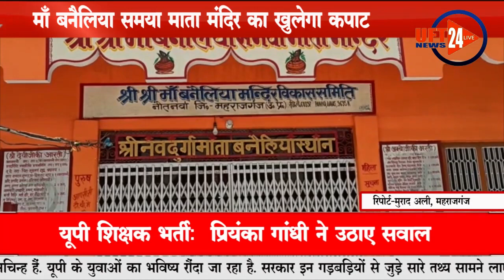माँ बनैलिया समया माता मंदिर का खुलेगा कपाट..UFT NEWS 24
यूपी के महराजगंज जिले के नौतनवा नगर में स्थित "माँ बनैलिया समया माता मंदिर का कपाट लॉक डाउन के कारण दो महीने से बंद था। जिसे सोमवार की सुबह प्रदेश सरकार के सशर्त आदेश पर श्रद्धालुओं के लिए खोला जा रहा है। जिससे श्रद्धालुओं का आवागमन शुरू हो जाएगा। ऐसे में कोरोना जैसी महामारी के बढ़ते खतरे को देखते हुए मंदिर में आने वाले श्रद्धालुओं की सुरक्षा के लिए पूरे मंदिर को सेनेटाइज कराया जा रहा है। साफ सफाई का ध्यान रखते हुए श्रद्धालुओं में सोशल डिस्टेंसिंग बनाने के लिए मंदिर के बाहर गोले बनाए जा रहे हैं। जिससे श्रद्धालुओं में कम से कम 1 मीटर की दूरी बनी रहे। मंदिर के पुजारी जितेंद्र पांडेय जी ने बताया कि इतने दिनों बाद मंदिर का कपाट खुलने जा रहा है। जिसे लेकर माता के भक्तों में काफी उत्साह दिखाई दे रहा है। मंदिर में आने वाले श्रद्धालुओं की सुरक्षा के लिए पूरे मंदिर को सैनेटाइज कराया जा रहा है। मंदिर के बाहर गोले बनाए जा रहे हैं। ताकि श्रद्धालुओं में सोशल डिस्टेंसिंग बनाया जा सके। माता के दर्शन के दौरान श्रद्धालुओं के मुह पर मास्क लगाना अनिवार्य रहेगा। और हाथों को सेनेटाइज कराकर ही मंदिर के अंदर दो दो चार चार करके प्रवेश किया जाएगा।